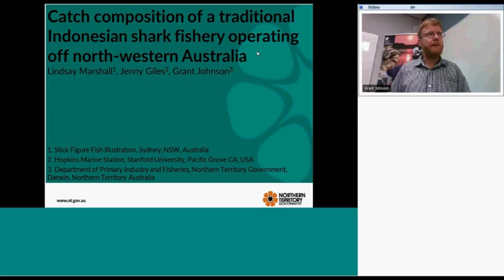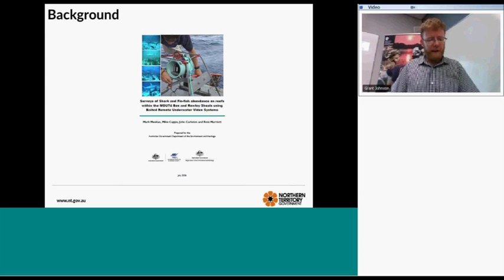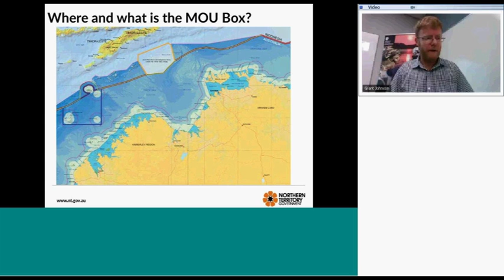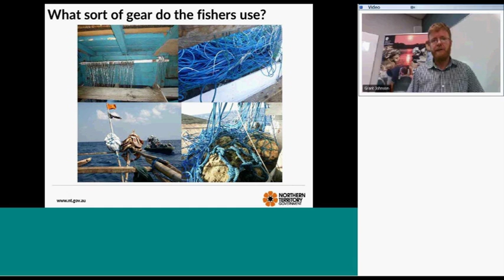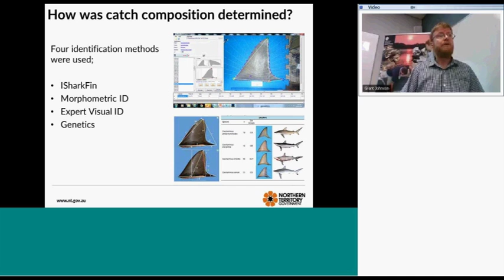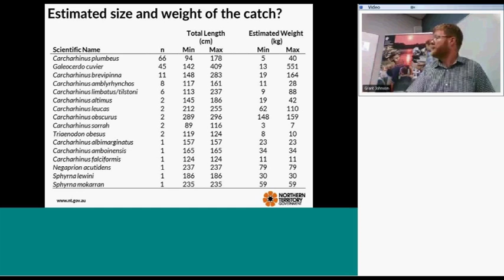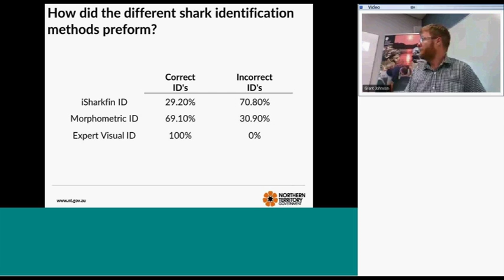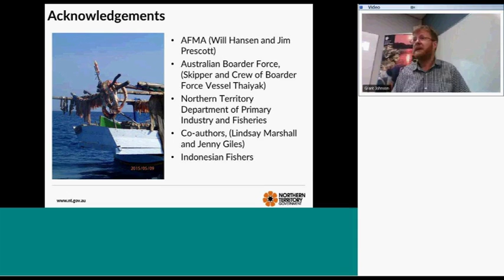Catch composition of a traditional Indonesian shark fishery operating of north-western Australia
Knowledge Seminars provide an opportunity for industry groups and the public to learn about the diverse research and development activities that are conducted by the department.

This seminar is about research conducted by a team involving DPIF Research Scientist Grant Johnson.

For centuries Indonesian fishers have harvested marine organisms from waters off north Australia. This has continued under an Australian and Indonesian Memorandum of Understanding (MOU), signed in 1974, that allows traditional Indonesian fishers access to 48,000 km2 off north-western Australia. In this area, known as the MOU Box, Indonesian fishers fish for sedentary organisms, finfish, and sharks which are believed to have come under greater fishing pressure over the past decade. Establishing the catch composition in this fishery is challenging because the catch can only be inspected post capture and is retained as parts, such as fins. In this project novel techniques were used to identify all sharks on nine traditional Indonesian vessels operating in the MOU Box.